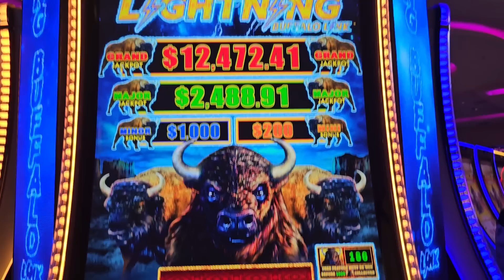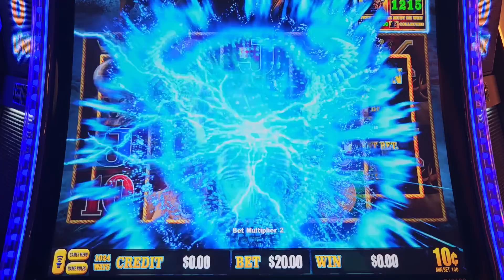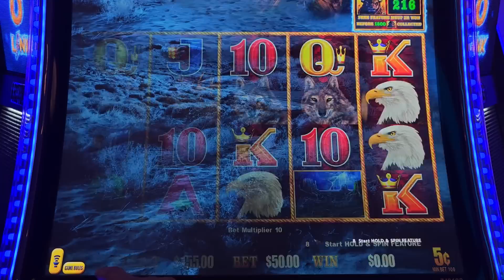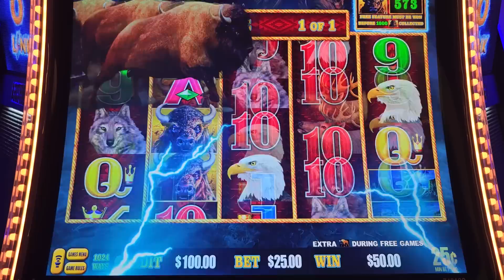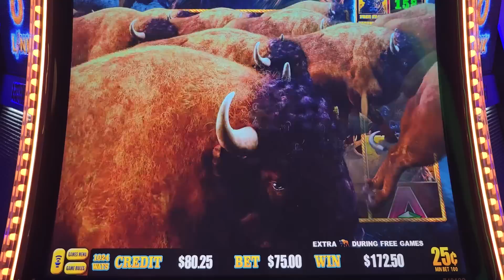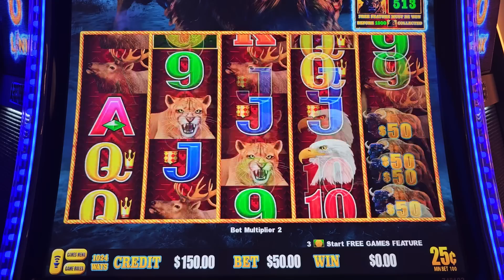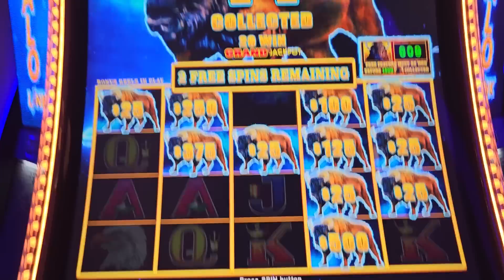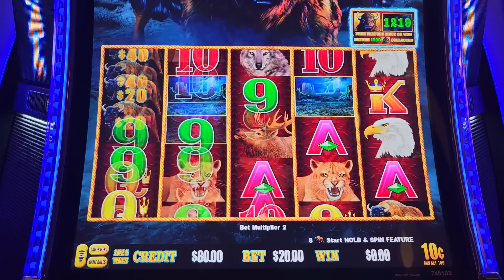New BUFFALO Slot BIGGEST HANDPAY JACKPOT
New BUFFALO Slot BIGGEST HANDPAY JACKPOT, high limit buffalo slot massive handpay jackpot, las vegas mega jackpots, winning mega bucks at casino, best casinos to play in las vegas, best slot machines to play at casino, las vegas high rollers, luckiest people in the world who won jackpots
For All News & Upcoming Events